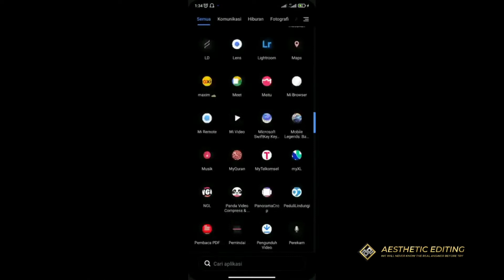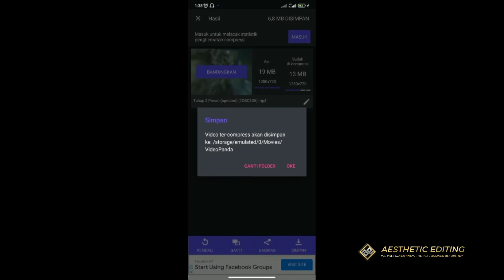Cara Mengecilkan Ukuran Video Tanpa Mengurangi Kualitas‼️| Panda Video Compressor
Hari ini kita ad materi Cara Mengecilkan Ukuran Video Tanpa Mengurangi Kualitas Menggunakan Aplikasi Panda Video Compressor lohh, yuk nonton dan praktekin

Mau gabung grupnya? Silahkan pantau di instagram kami yah 🤗
Thanks...